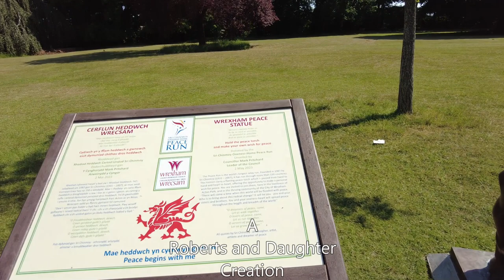The real Acton Park in Wrexham